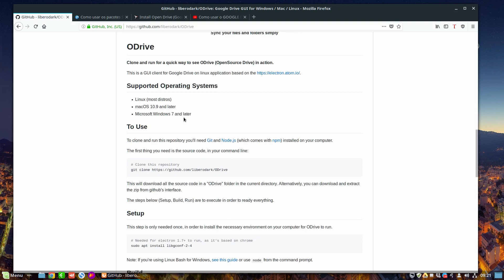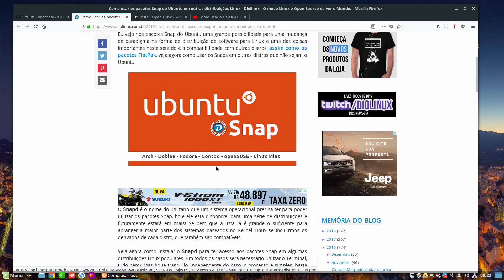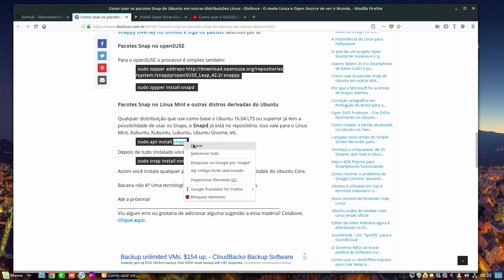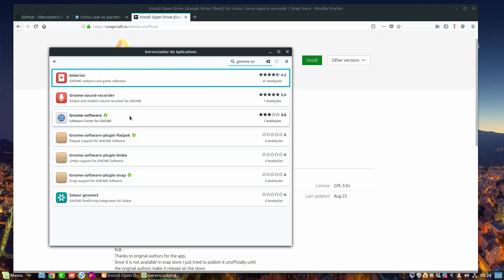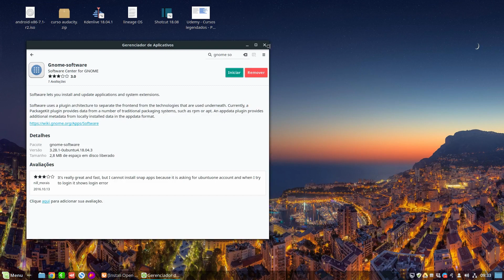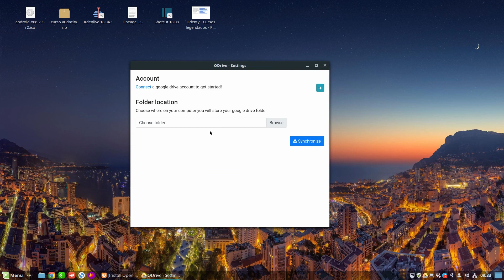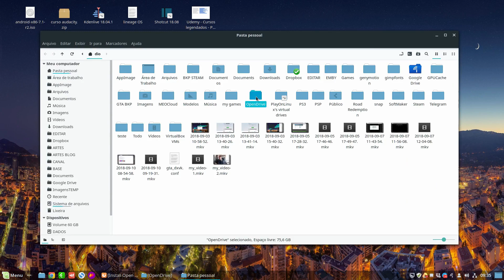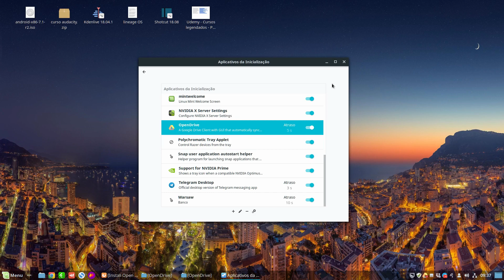OpenDrive - Google Drive Client para Linux via Snap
Você está procurando uma forma de sincronizar os seus arquivos do Google Drive no Linux? Conheça o OpenDrive, uma interface feita em Electron do projeto ODrive que você pode usar em qualquer distro via Snap.

✔️Ofertas para você:
ꔷ Compre o meu livro

✔️Apoie o Canal e o Blog e receba recompensas:
ꔷ Seja membro do Clube do canal do YouTube